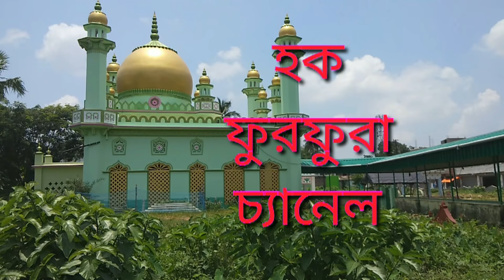মা ফাতেমার বিয়ে শিল্পী মোছাম্মদ আজমিরা পারভিন/Ajmira Parvin/ahilpi ajmira parvin/hok furfura